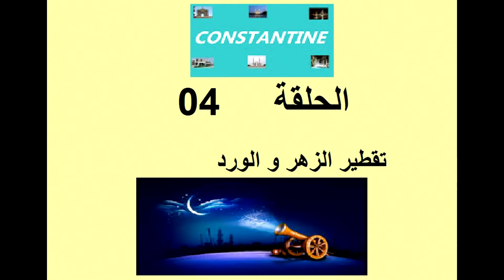سلسلة حكايات من قسنطينة الحلقة 4 - تقطير ماء الورد و الزهر - // Mirouviç Cnt